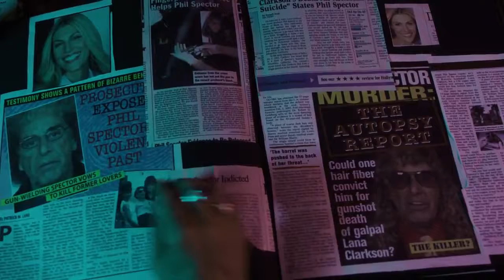Phil Spector (film 2013) TRAILER ITALIANO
ACQUISTA SU AMAZON